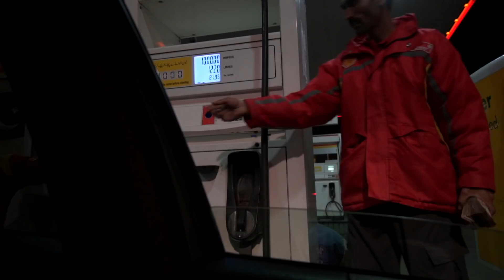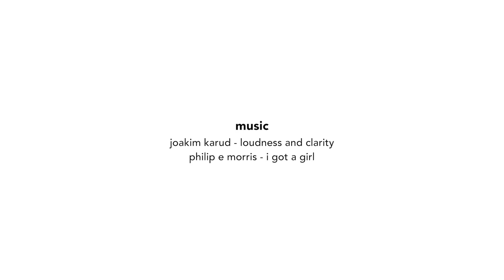ZINDAGI BHAR KI SHOPPING